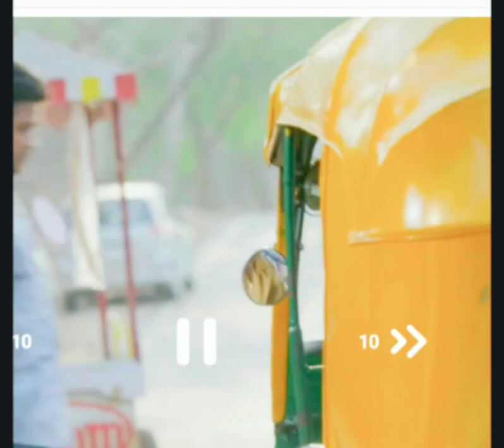Mishti aka Rhea Sharma hot sexy big booty